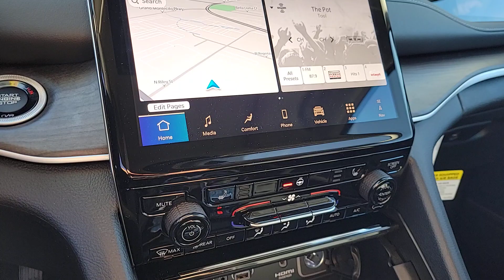2024 Jeep Grand_Cherokee North Las Vegas, Paradise, Henderson, Boulder City, Summerlin South, NV J75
Rocky Mountain Pearlcoat New 2024 Jeep Grand_Cherokee Base 4xe available in Las Vegas, Nevada at Jim Marsh Chrysler Jeep. Servicing the Paradise, Henderson, Boulder City, Summerlin South, NV area.

8575 W. Centennial Pkwy

First years maintenance included with purchase of every new Chrysler or Jeep vehicle! This 2024 Rocky Mountain Pearlcoat Jeep Grand Cherokee 4xe Base 4WD is well equipped and includes these features and benefits: Quick Order Package 27F 2.0L I4 DOHC 4WD Brake assist Electronic Stability Control Navigation System ParkView Rear Back-Up Camera Power Liftgate Wheels: 18 x 8 Fully Painted Aluminum 10 Speakers 3.70 Rear Axle Ratio 4-Wheel Disc Brakes ABS brakes Air Conditioning Alloy wheels AM/FM radio: SiriusXM with 360L Anti-whiplash front head restraints Audio memory Auto High-beam Headlights Automatic temperature control Bumpers: body-color Capri Leatherette Seats Compass Delay-off headlights Driver door bin Driver vanity mirror Dual front impact airbags Dual front side impact airbags Four wheel independent suspension Front anti-roll bar Front Bucket Seats Front Center Armrest w/Storage Front dual zone A/C Front fog lights Front License Plate Bracket Front reading lights Fully automatic headlights Garage door transmitter Heated door mirrors Heated front seats Heated rear seats Heated steering wheel Heavy Duty Suspension Illuminated entry Knee airbag Low tire pressure warning Memory seat Occupant sensing airbag Outside temperature display Overhead airbag Overhead console Panic alarm Passenger door bin Passenger vanity mirror Power door mirrors Power driver seat Power moonroof Power passenger seat Power steering Power windows Radio data system Radio: Uconnect 5 Nav w/10.1 Display Rear anti-roll bar Rear reading lights Rear window defroster Rear window wiper Remote keyless entry Roof rack: rails only Security system Speed control Speed-Sensitive Wipers Split folding rear seat Spoiler Steering wheel mounted audio controls Tachometer Telescoping steering wheel Tilt steering wheel Traction control Trip computer Turn signal indicator mirrors Variably intermittent wipers and Voltmeter. 2.0L I4 DOHC 4WD Brake assist Electronic Stability Control Navigation System ParkView Rear Back-Up Camera Power Liftgate Quick Order Package 27F Wheels: 18 x 8 Fully Painted Aluminum.brbrbrCall today to schedule your test drive! *MSRP is the Manufacturers Suggested Retail Price (MSRP) of the vehicle. It does not include any taxes fees or other charges. Due to 3rd party feed the sales price and MSRP may differ please contact dealer for details. * Pricing provided may vary significantly between website and dealer as a result of supply chain constraints. Pricing shown is non-binding and does not constitute an offer. Contact your dealer for updated vehicle pricing. Dealer pricing plus reconditioning fees on all preowned vehicles Love Your Car Care Package which includes: BT Series security $1495 Catalytic Converter protection $995 Key Replacement $495 Trade In Value Guarantee /Door Edge Guards $1570 on all preowned vehicles and market adjustments on new vehicles. You may not qualify for the offers incentives discounts or financing. Offers incentives discounts or financing are subject to expiration and other restrictions. See dealer for qualifications and complete details. * Images prices and options shown including vehicle color trim options pricing and other specifications are subject to availability incentive offerings current pricing and credit worthiness. * In transit means that vehicles have been built but have not yet arrived at your dealer. Images shown may not necessarily represent identical vehicles in transit to your dealership. See your dealer for actual price payments and complete details.